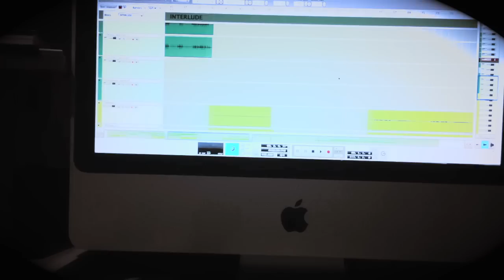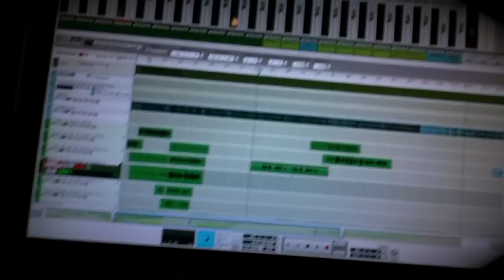Dorlice & Cirus Raskil en studio délire "Je Reste Au Top" St@rzcomet Beat_2012.mov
Petite séquence vidéo de , a l'Honneur Cirus Raskil dans ses Oeuvres...sur un morceau de Dorlice " Je Reste Au Top"...Ambiance studio détendu ...